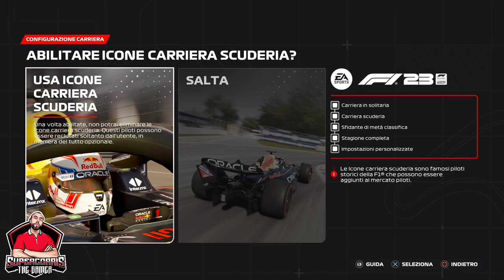F1 23 ECCO LA NUOVA CARRIERA MY TEAM UGUALE ALLA VECCHIA 💥 PS5